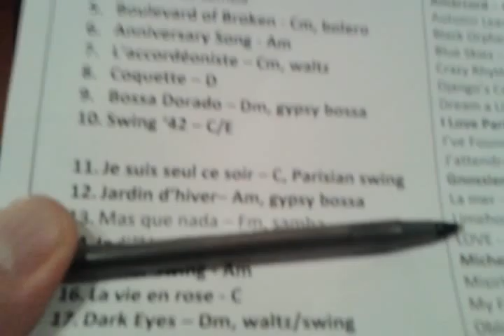" Mas que nada " Fm, samba - Under Paris Skies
Under Paris Skies